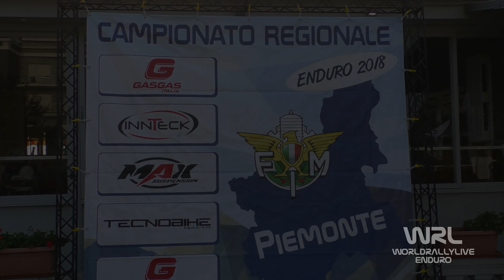Clip Signetti Alessia KTM 200 2t 5° prova Campionato Regionale Piemonte Viverone (BI) 2018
Clip Signetti Alessia KTM 200 2t 5° prova Campionato Regionale Piemonte Viverone (BI) 2018 Video e Montaggio By WRL Production